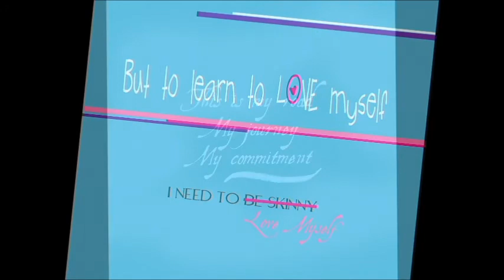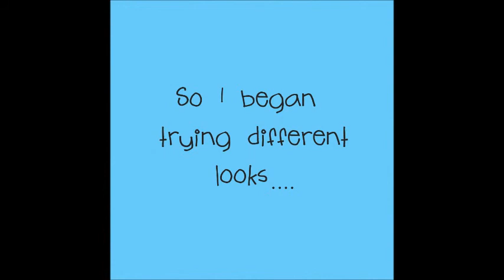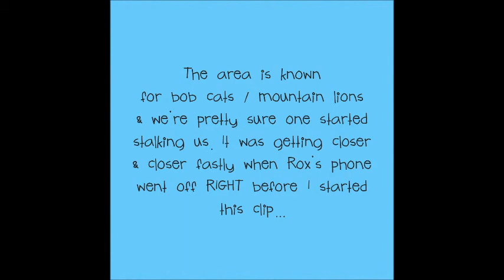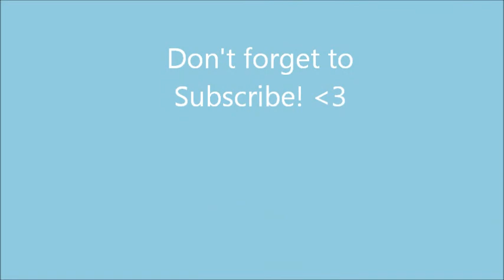Do-rag & Almost eaten by a Mountain Lion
So we went hiking again on Tues. We did NOT enjoy it as much as last time lol. It was a new place, scary place, scary scary... and sooo remote and confusing. We were happy to just get outta there once we were into it a bit. BUT... it's all good for the memories :P